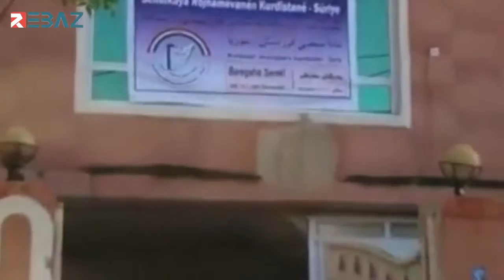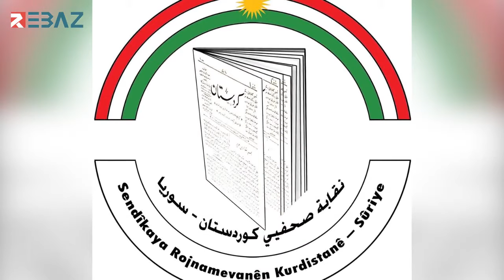Salvegera 6an ya koçbarkirina Ciwan Mîranî